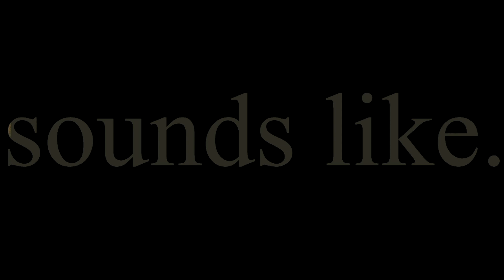Sounds Like Mark Ralph | Part 2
Introduction part 2 to Mark Ralph Music
Songwriter, producer, mixer and owner of Club Ralph studios

Introduction to Mark Ralph Music